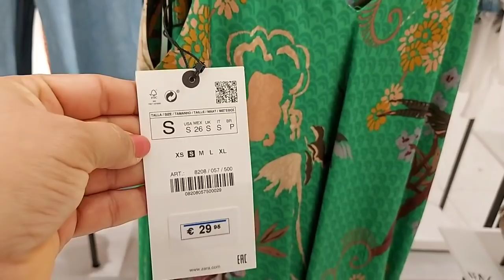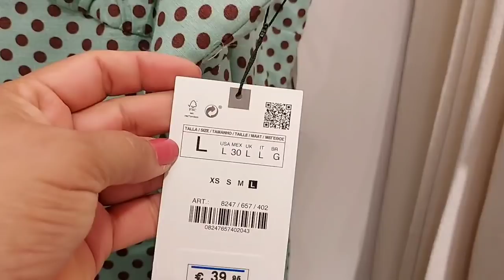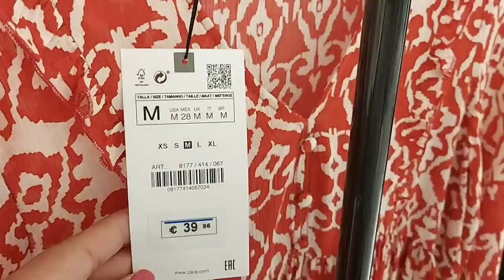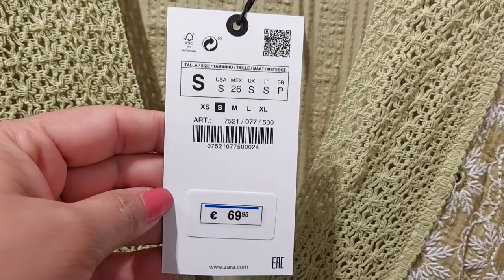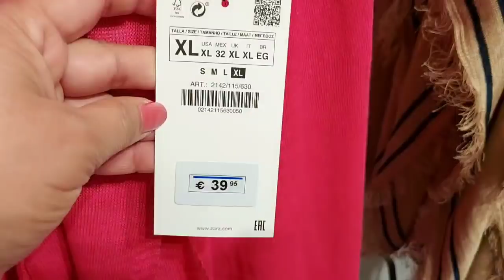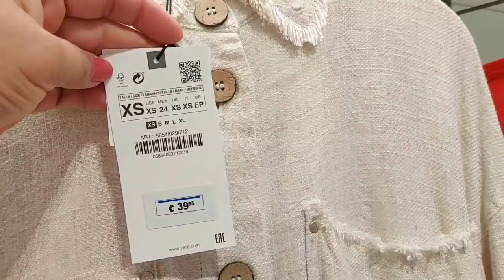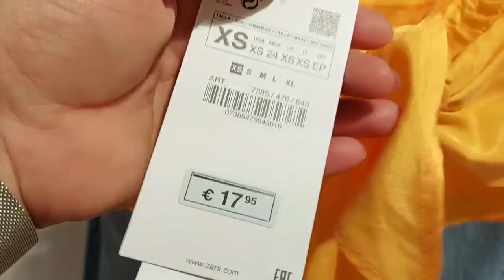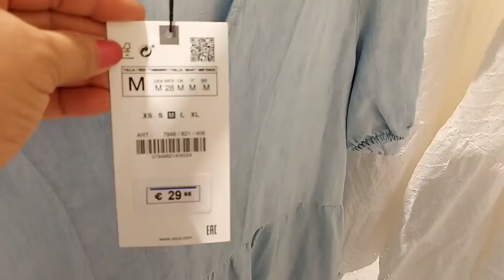ZARA WOMEN'S NEW COLLECTION / JULY 2021